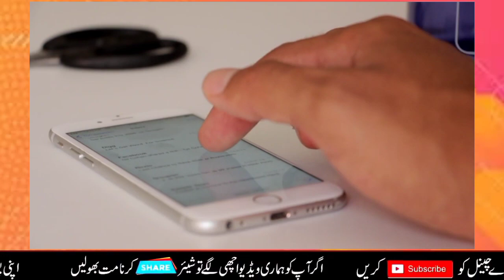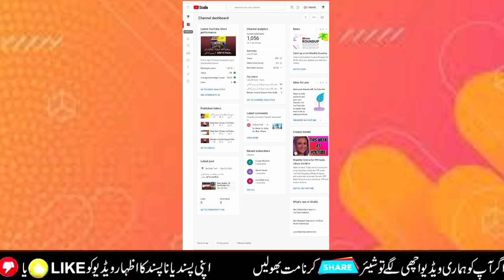YouTube New Terms and Condition 2023 || Accept Karo Nahe Tou Channel Demonetize Ho Jayga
Wellcome to my channel Saifullah Tech
YouTube New Terms and Condition Accept Karo Warna Channel Demonetize Hojayga
Tech videos
Technical videos
Channel Monetize in 2023
How to Earn Money in YouTube
YouTube Earning in 2023

Kamyab jawan program loan

Kamyab jawan program kessy aply karen

Ehsaas Emergency cashe

Ehsaas Program
Benzeer incum suport program

NBP Pakistan Loan

Pm Youth Loan Scheem

National Bank Of Pakistan Loan

Technical Saif

Hareem Shah Sandal Khattak
Haqeeqat tv